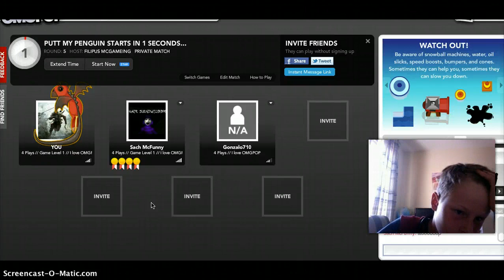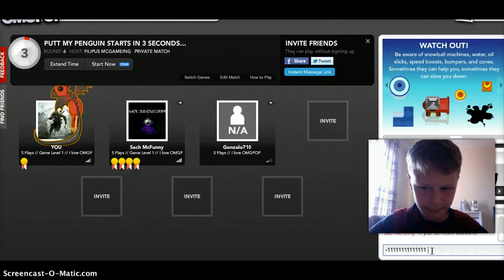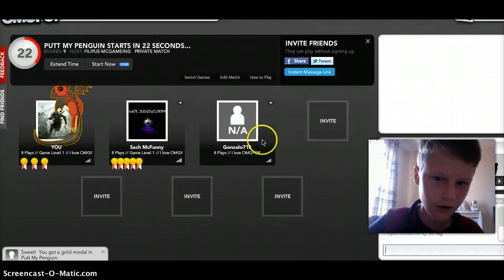Epic Gonzalo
Gonzalo is so epic that he put his penguin in the hole twice